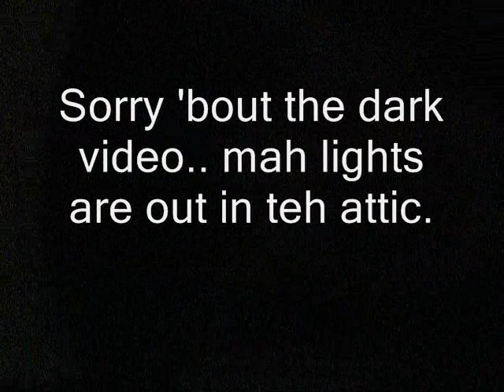[25-5-11] It's all YOUR FAULT :)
Okayy. now that the youtube uploader fail series is complete..
Theme: Why are you on Youtube?
Mine: it's all Taylor and hobbits fault!!
And some random driving, just because :P